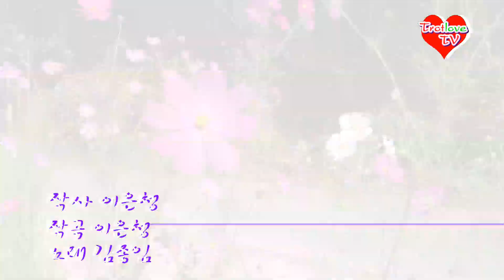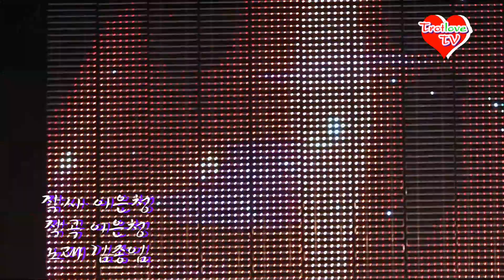가수 김종임 오실거야 가사영상 윤희가요사랑콘서트